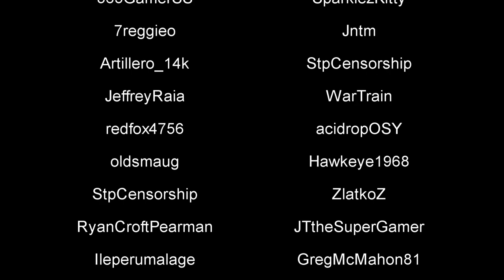Guild Wars 2 - Let's Play - The Most Epic Solo Playthrough EVER! Ep: 57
We meet up with Craft Master and some others and have some fun.
*the game audio didn't record for some reason*